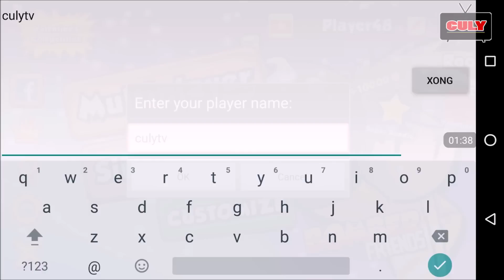chơi đặt boom Bomber Friends - cu lỳ chơi game lồng tiếng vui nhộn funny gameplay